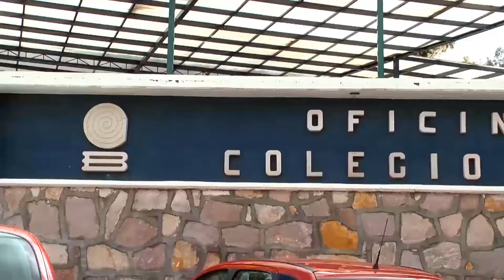PENDIENTE EL PAGO DE PRESTACIONES DE BONO A 184 TRABAJADORES DEL COBAEZ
El Martes 1 de diciembre, más de 1000 trabajadadores del sindicato Único de Personal Docente del Colegio de Bachilleres del Estado de Zacatecas (Supdacobaez) tomaron la dirección general ante la falta de pago de quincena. La Directora General, Judith Guerrero declaró que ese mismo día por la tarde se concreto el deposito,  dejando pendiente el bono de prestaciones a 184 trabajadores.